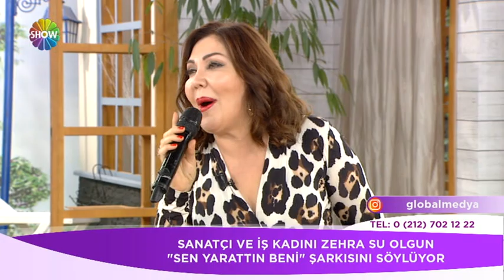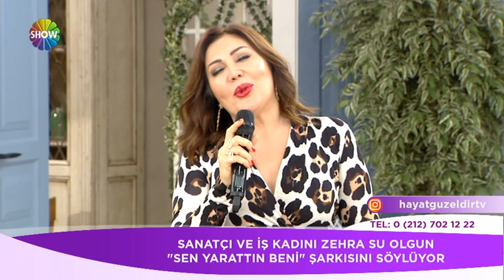Show Tv de Özge Ulusoy un sunduğu hayat güzeldir programına konuk oldum.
20 ocak 2019